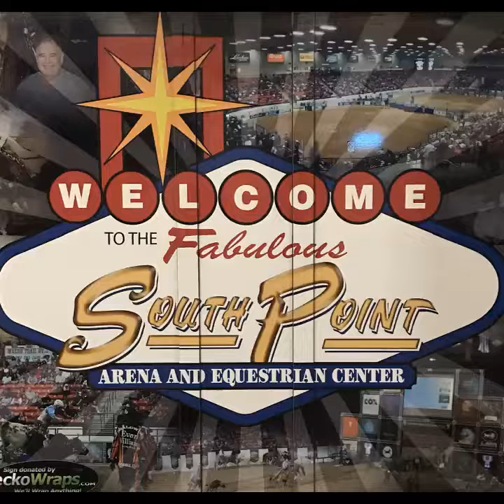Flipagram - April 11, 2017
Let It Ride 2017, Las Vegas
♫ Florida Georgia Line - This Is How We Roll (feat. Luke Bryan)